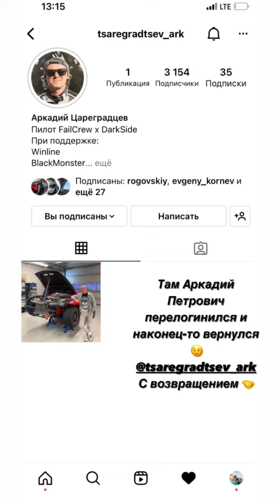Данила Воробьёв (Instagram stories от 5.10.22)